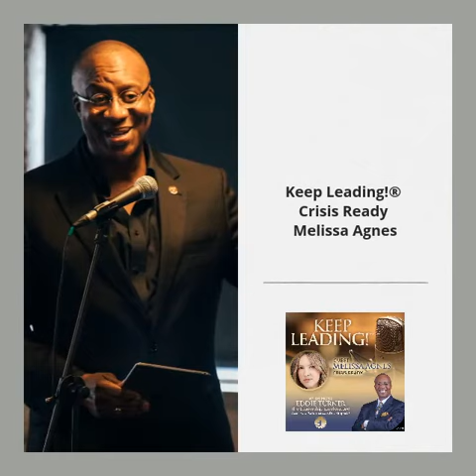Keep Leading!® Podcast Episode 009: Crisis Ready (60 Second Preview)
***60 Second Preview***
Melissa Agnes
Crisis Management Keynote Speaker, Advisor, Author of "Crisis Ready"
Crisis Ready

Author of Crisis Ready: Building an Invincible Brand in an Uncertain World, Melissa Agnes is a leading authority on crisis preparedness, reputation management, and brand protection. Agnes is a coveted speaker, commentator, and advisor to some of today's leading organizations faced with the greatest risks.

As a strategic advisor and keynote speaker, Melissa Agnes has worked with NATO, Ministries of Foreign Affairs and Defense, financial firms, technology companies, healthcare organizations, cities and municipalities, law enforcement agencies, global non-profits, and many others, helping them understand risk and build invincible brands that can withstand even the most devastating of events.

In 2015, she gave a TEDx talk in Los Angeles where she discussed the secret to successful crisis management in the 21st century.

Agnes is the editor of the Crisis Ready Blog, the host of the Invincible Brand Podcast, a contributor to Forbes, and a go-to source for the press, with recent coverage including the Wall Street Journal, VIBE Magazine, USA Today, and many others.

As a university guest lecturer, Agnes teaches crisis management in university courses around the world, including at NYU and McGill, and her book and Crisis Ready Model continue to be adopted into undergraduate, graduate, and MBA courses around the world. Harvard University is one of the latest schools to adopt "Crisis Ready" as required course reading for its Crisis Communication course.

Leadership Quote
"Many of life's failures are people who did not realize how close they were to success when they gave up." –Thomas A. Edison

"Whenever you find yourself on the side of the majority, it is time to pause and reflect." –Mark Twain

Please visit KeepLeadingPodcast.com for a full transcript of this episode.

The Keep Leading!® podcast is for people passionate about leadership. It is dedicated to leadership development and insights. Join your host Eddie Turner, The Leadership Excelerator® as he speaks with accomplished leaders and people of influence across the globe as they share their journey to leadership excellence. Listen as they share leadership strategies, techniques and insights. Like Eddie Turner LLC on Facebook. Connect with Eddie Turner on LinkedIn.